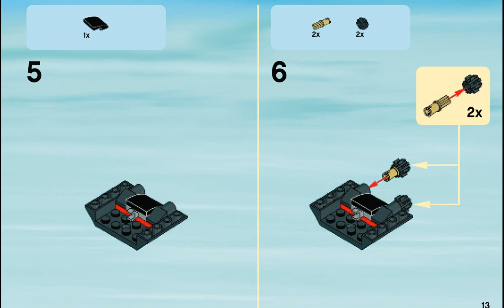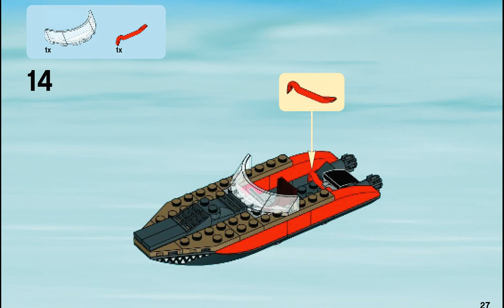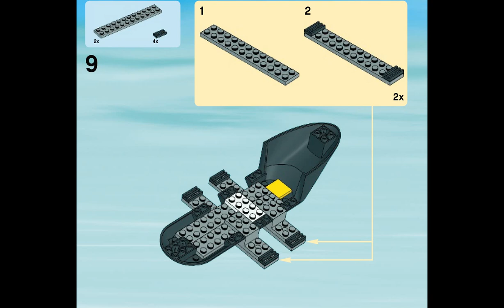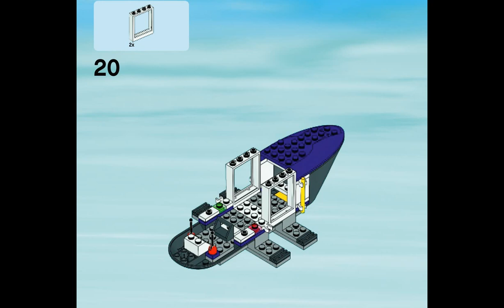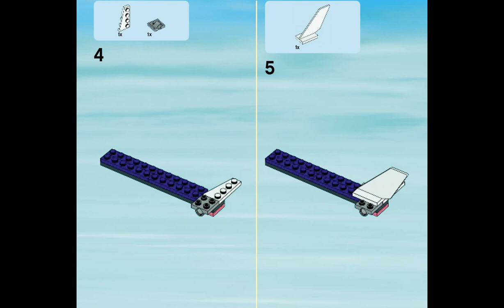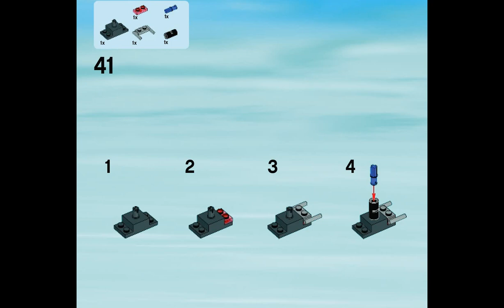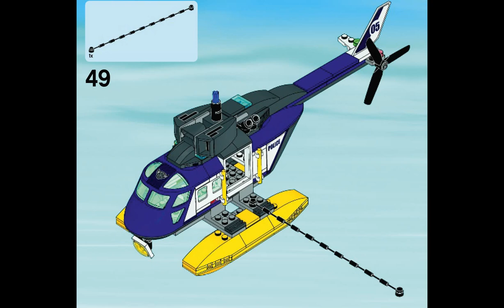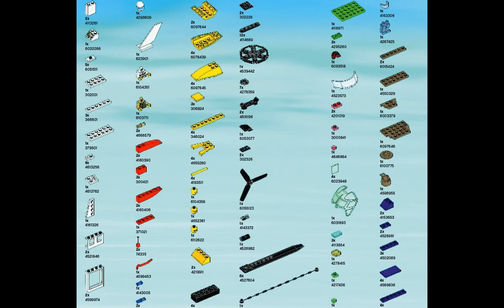LEGO Helicopter Pursuit Set 60067 Instructions